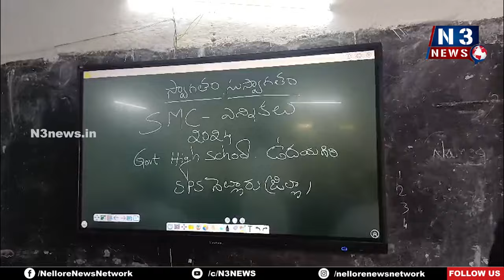ఉద‌య‌గిరిలో ప్ర‌శాంతంగా ఎస్ఎంసీ ఎన్నిక‌లు | committee chairman Sheikh Mahbub | Vice chairman Shahida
- క‌మిటీ చైర్మ‌న్‌గా షేక్ మ‌హ‌బూబ్‌
- వైస్ చైర్మ‌న్‌గా షేక్ షాజిద‌